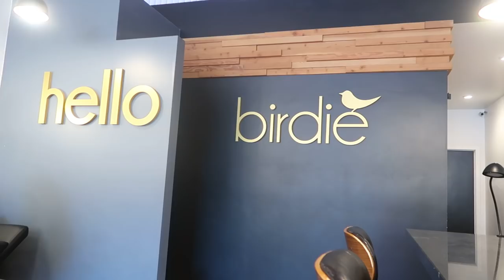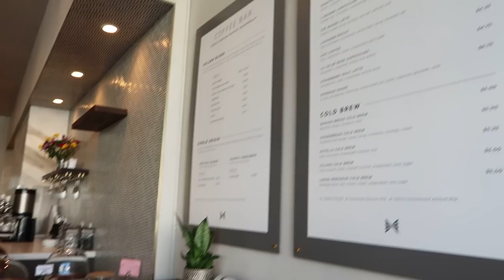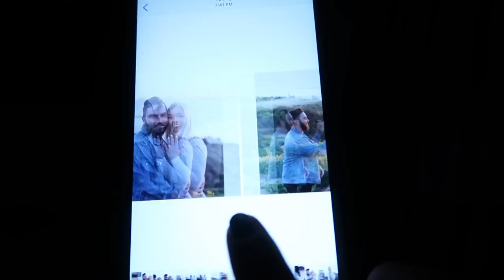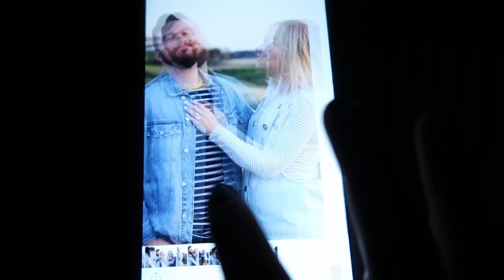San Diego Trip (& SURPRISE ENGAGEMENT!!!) VLOG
Another fun lil vlog with OUR BEST FRIEND'S GETTING ENGAGED!

~SHOP~

Equipment
VLOG CAMERA